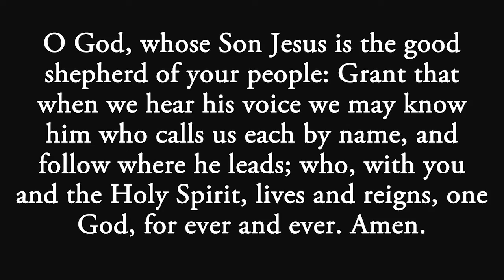A Message on Easter IV from the St Luke's Chapel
"Apostles Teaching, Breaking of Bread, Fellowship, and The Prayers" is not a template for restriction it is an invitation to expansion.